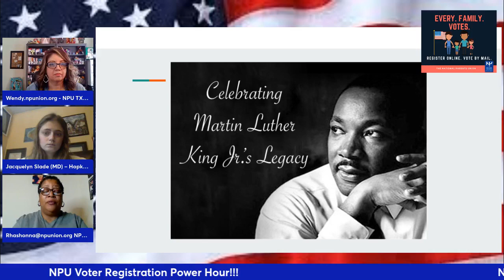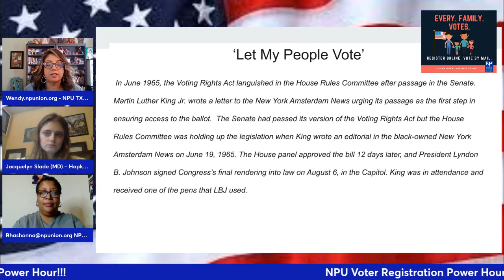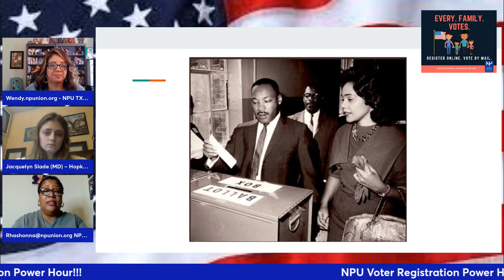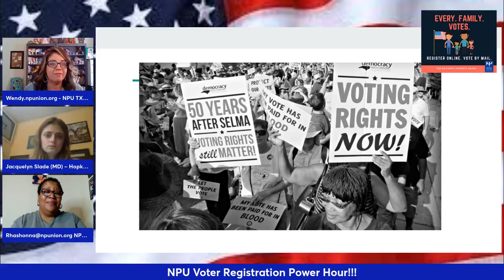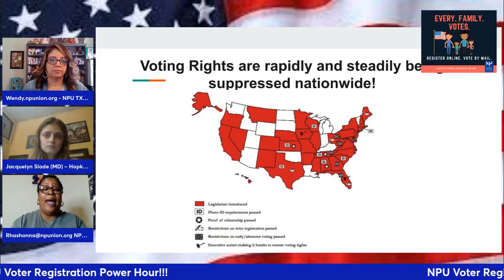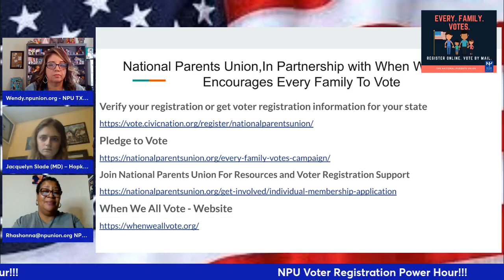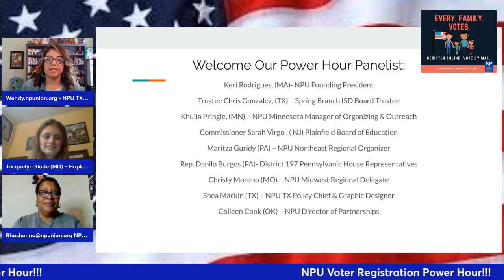VOTER REGISTRATION | POWER HOUR